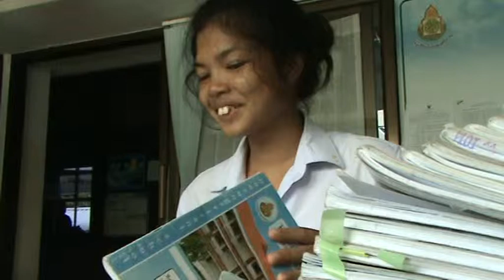เพลง mantissa & characteristic โดยคัมภีรพรรณ วรรณปริสุทธิ โนนสูงศรีธานี